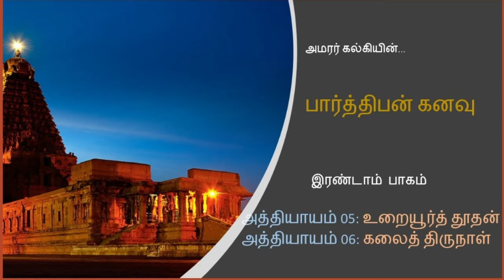Parthiban Kanavu | Audio Book | Tamil | Part 2 | Chapter 5 & 6| Uraiyur Thoodhan & Kalai Thirunaal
Parthiban Kanavu | Audio Book | Tamil | Part 2 | Chapter 5 & 6|
Uraiyur Thoodhan & Kalai Thirunaal